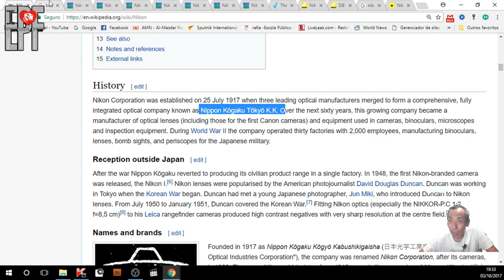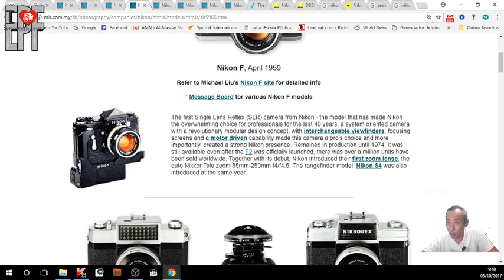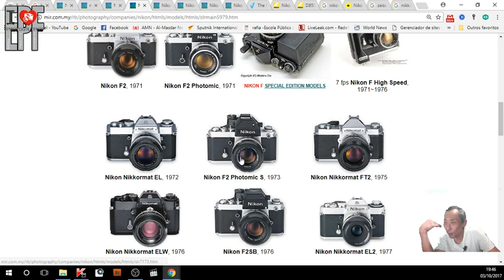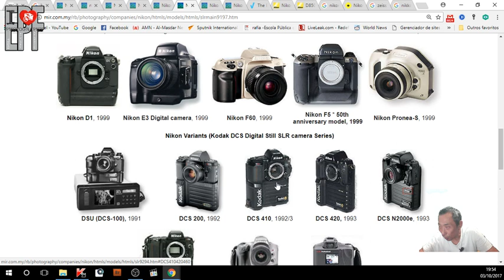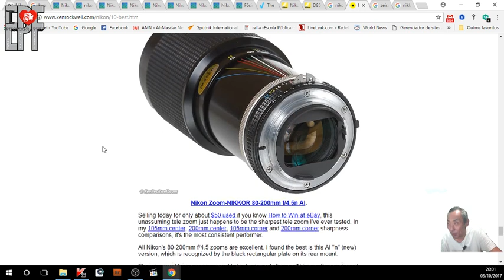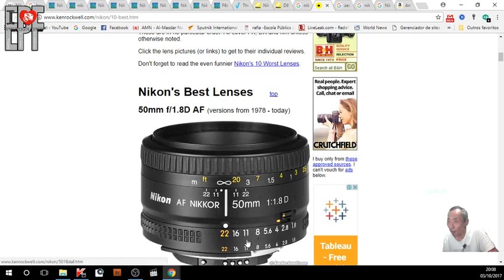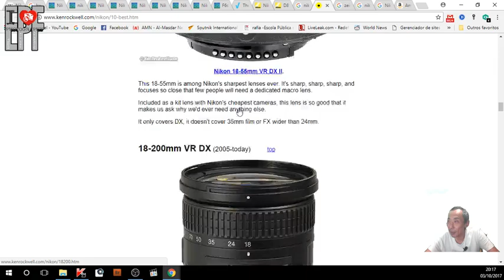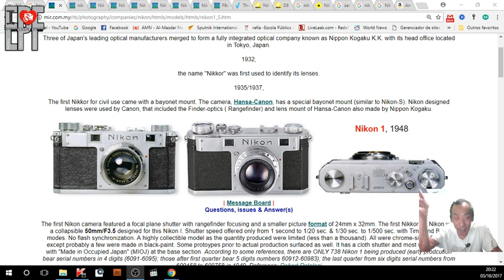Nikon Faz 100 Anos - Conheça as Câmaras que Fizeram a Lenda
Inicia as 19:30 horas

Nikon comemorou 100 anos no dia 25 de julho de 2017, veja as câmaras e lentes que fizeram a marca virar lendária na fotografia.

Livros para entender e compreender a criação de imagens na biblioteca da EPF

Documentários e filmes sobre a fotografia e a vida dos grandes fotógrafos na videoteca da EPF

A Escola Pública de Fotografia precisa da sua ajuda, o Youtube não paga nada a EPF e necessitamos de doações para manter as aulas. Para quem puder por favor ajude a EPF.
Para fazer uma doação: Banco do Brasil: Ag. 4311-7,   conta corrente: 6353-3
Caixa Econômica Federal: Ag. 235   Conta poupança: 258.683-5   op. 13